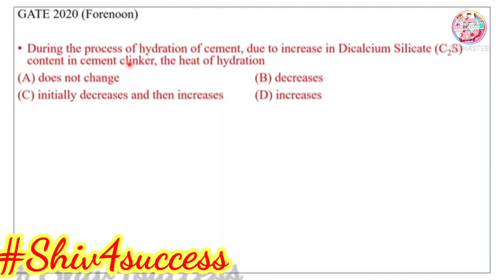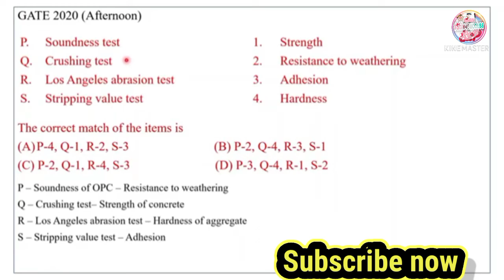construction material previous year questions of GATE.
In this video, construction material previous year questions of GATE exam has been discussed. Building material and construction has been added in 2016 in the GATE Syllabus. Questions that are asked from 2016 to 2021 have been discussed here.

If you want previous year GATE solved previous year papers, then comments below.

Construction Materials; Structural Steel - Composition, material properties and behaviour; Concrete - Constituents, mix design, short-term and long-term properties.

Topics: Bricks, Stones, Timber, Cement, Steel, Concrete, and various test of cement and concrete. 1-2 questions having 2 - 4 marks